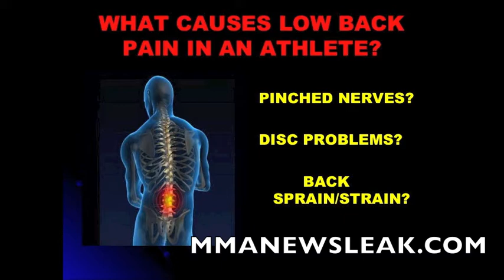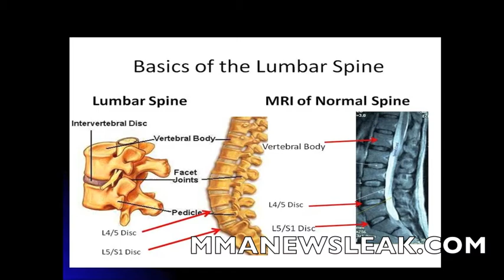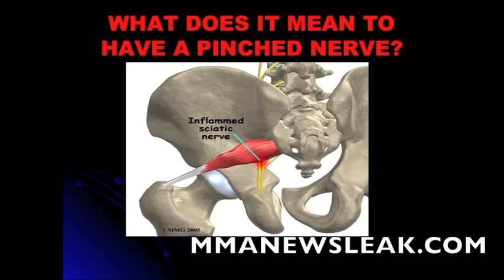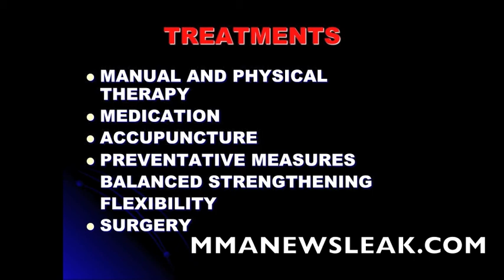Health And Wellness With Dr. Randa Bascharon: Different Types Of Back Injuries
MMANEWSLEAK Exclusive: Dr. Randa Bascharon takes us through different types of back injuries.

Dr. Randa Bascharon is a Board Certified Orthopedic Surgeon who is fellowship trained in sports medicine.  She completed he medical training and orthopedic residency in Chicago, Ill working in prominent institutions such as Northwestern University and University of Chicago.

Dr. Bascharon has worked with several major sports organizations including the U.S. Olympic Teams, The NBA, The US Open, and The NHL.  Dr. Bascharon is a member of the American Osteopathic Association of Orthopedic Surgeons, the American Osteopathic Association, National Athletic Trainers Association, and American College of Sports Medicine.